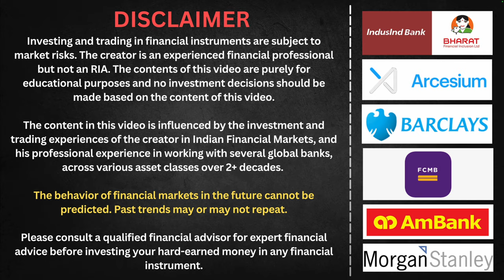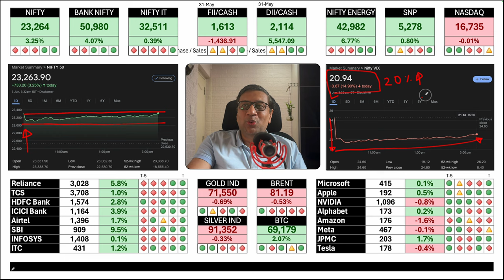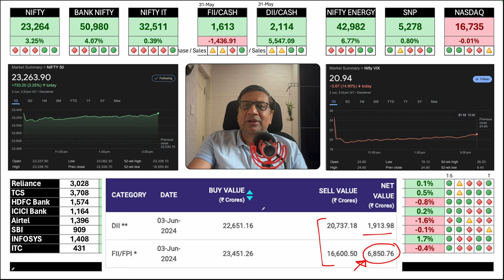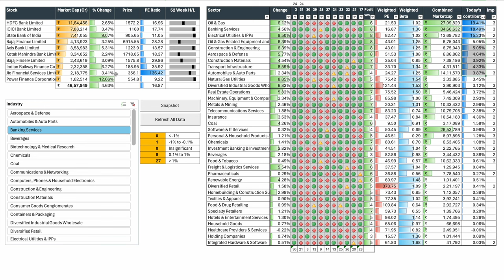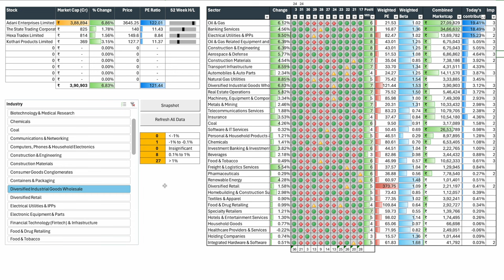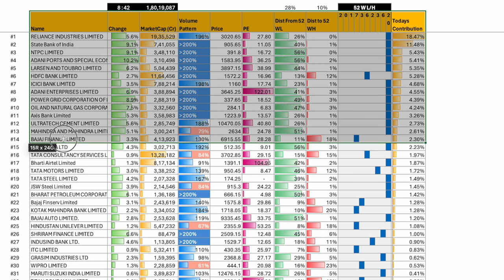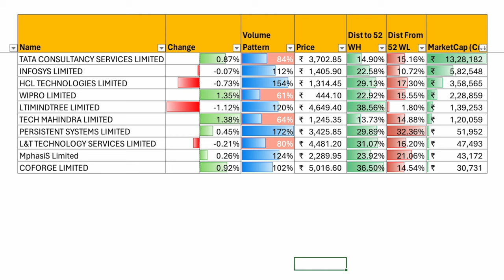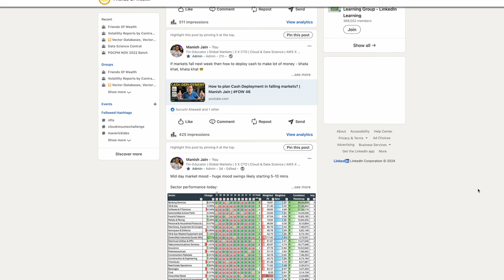FAN-tas-TICK Election Rally - Will 90% people make money tomorrow? | Manish Jain